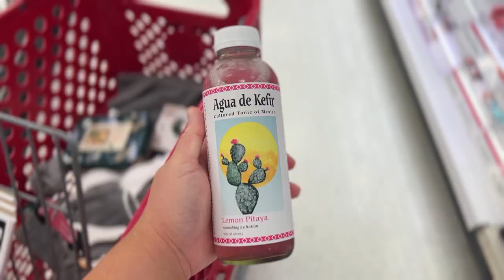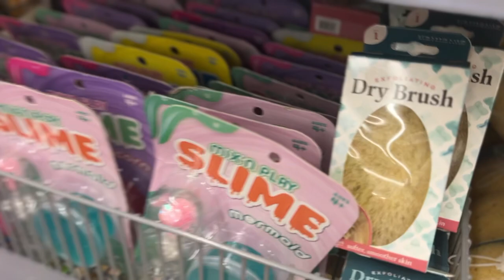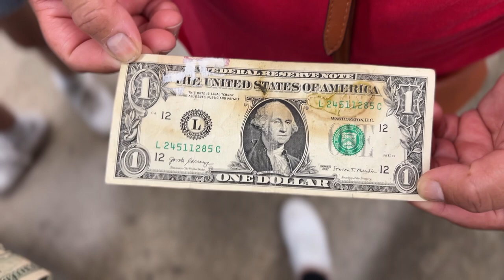FRIDAY VLOG: morning routine + shopping 🛍️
It’s friYAY! I’m so happy you are here. Come shop with me and then wings after!? 💜

🥬 be friends!?